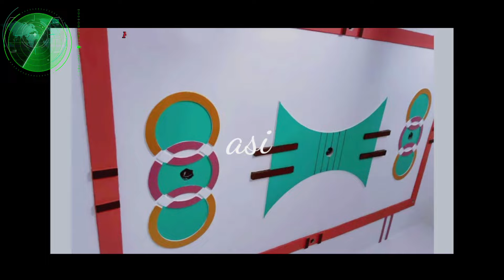Hight Price Pop Design photo video. Pop Design. Pop Design plus minus